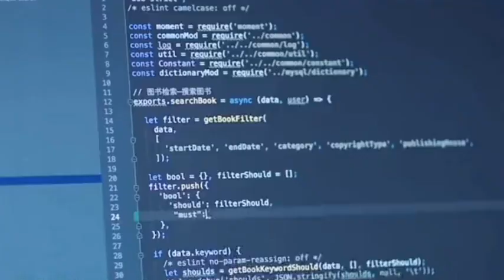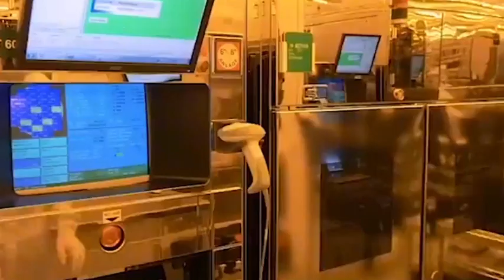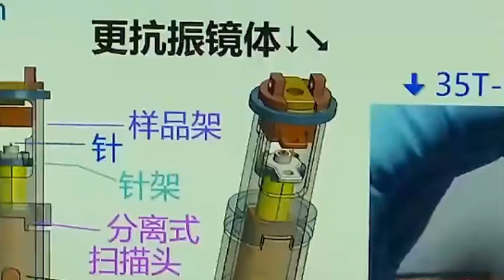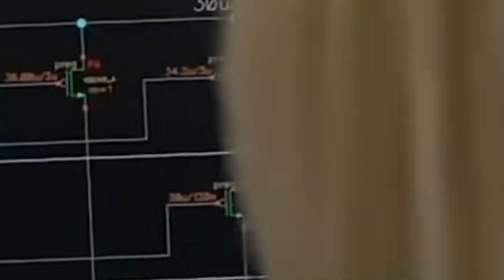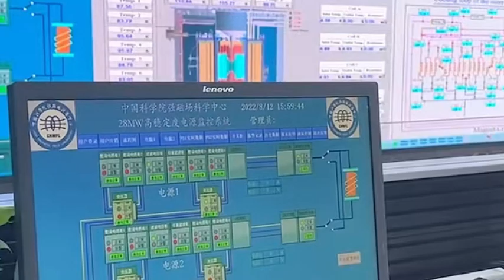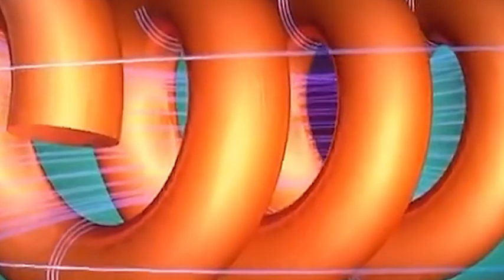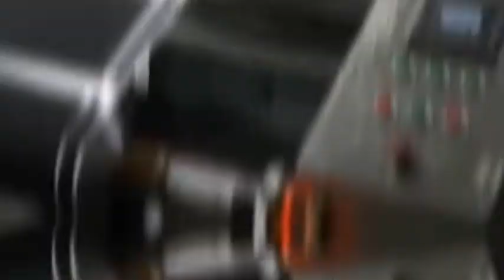The Unstoppable Rise: How China is Winning the Chip War with 'Outdated' Technology!